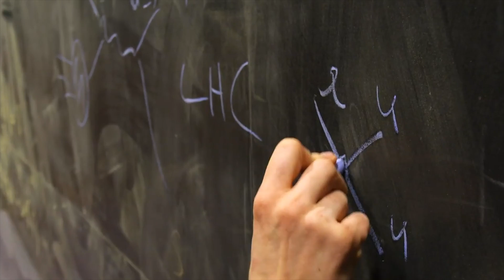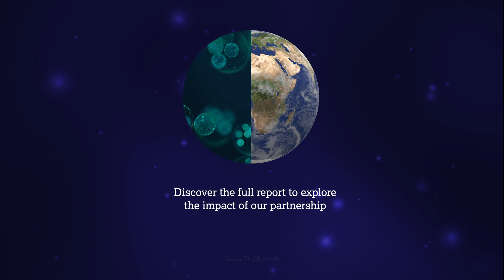A decade of partnership with the University of Cambridge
We believe collaboration is essential to pushing the boundaries of science and delivering potentially life-changing medicines. Over the past decade, our partnership with the University of Cambridge has driven cutting-edge research, advanced clinical trials, and fostered education and innovation – all with the shared goal of driving meaningful progress for patients and society. Together, we've helped strengthen one of the world’s leading life science clusters, bridging academia and industry to inspire the next generation and drive the scientific breakthroughs of the future.